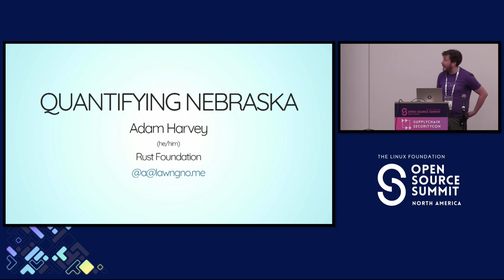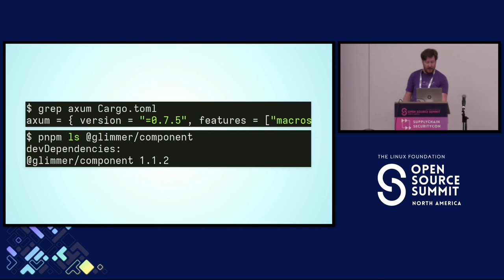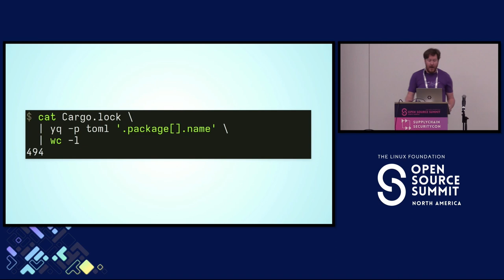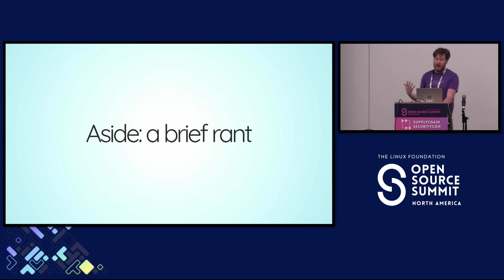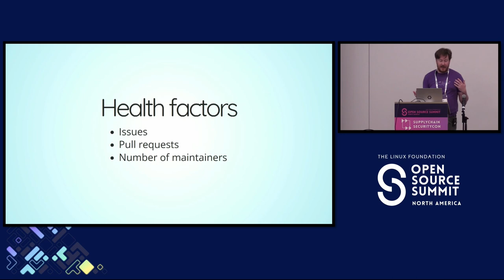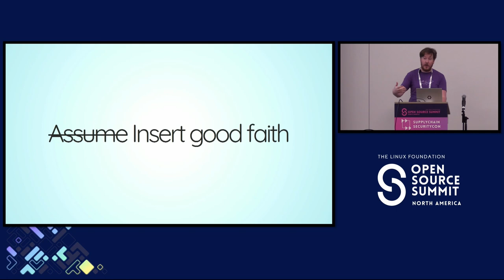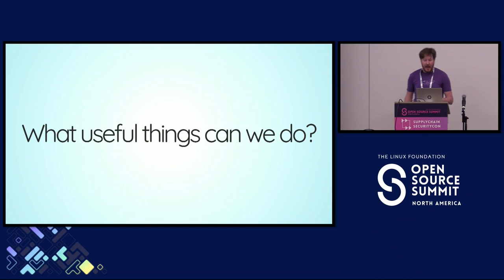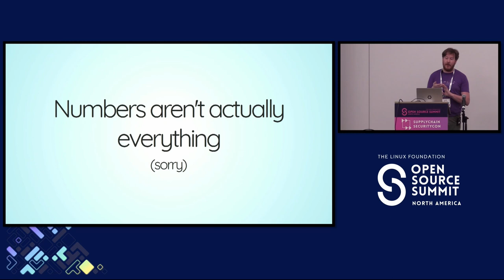Lightning Talk: Quantifying Nebraska - Adam Harvey, Rust Foundation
In 2020, xkcd published "Dependency", which posited that "all modern digital infrastructure" is ultimately transitively dependent on "a project some random person in Nebraska has been thanklessly maintaining since 2003". How can we find these projects and ensure that their maintainers get the thanks and — more importantly — the resources they need?